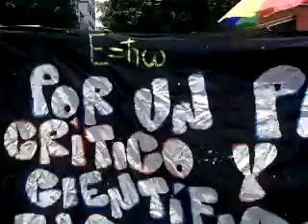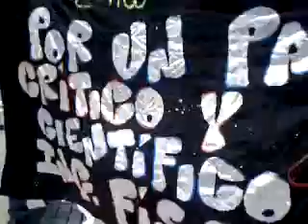Qik - En vivo marcha de pijamas de UTP de Pereira Col by Olga Ríos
Los estudiantes protestan contra reforma a ley 30 Qik is the fastest way to upload videos to YouTube from your mobile phone.